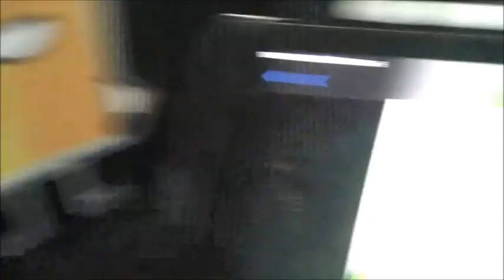Happy St. Patrick's Day! From Son of Beast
Hey folks, today is St. Patrick's Day. So, Happy Saint Patrick's Day and enjoy your day!